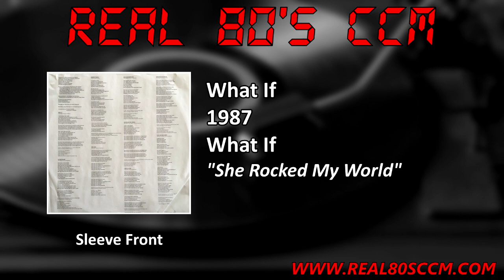What If - She Rocked My World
This is Track #6 from the 1987 self titled album from What If

After a short tenure for one of the greatest bands assembled in Christian Music History, The Front, the group reformed with a few new members under the moniker “What If” and released one album on mainstream label, RCA. And what an album it is! Bob Wilson of Seawind and session singer phenom, Tommy Funderburk, formed The front with guitar great Dann Huff (Giant) and produced one of CCM’s best albums ever. They toured for a short while and disbanded. Two years later the primary members (Wilson and Funderburk) recruited a few Seawind member and enlisted young guitarist Michael Landau to join on the record. the latter was a great choice and the Toto-styled music fit perfectly with Landau’s blazing guitar work. Landua was the one responsible for the great guitar work on Leslie Phillip’s debut project. The album is filled with straight ahead pop and rock tunes in the vein of Toto, Yes , Genesis and Ambrosia. Great hook filled rockers and stunning, memorable ballads. A great example of the later is the wonderful cover of Tonio K’s, Perfect World. When it comes right down to it, though, the album, like The Front, is all about Tommy Funderburk’s voice. He is easily one of the strongest vocalist to ever appear in CCM and he carries every song with his emotive, scratchy and spot on style. He effortlessly belts out both rockers and ballads with similar passions. One must not look for common evangelical themes here as this was an album directed to the mainstream audience. there are plenty of spiritual and Biblical themes, but one must think this is a record aimed at Christians. Along with themes of love and loss in relationships there are more social conscious and spiritual themes in One Look, What If, When Right is Wrong and Ride the Hurricane. Funderburk later formed the band “King of Hearts” and has released a few projects under that name. he has also continued in the CCM world with appearances on several projects on backing vocals and his own work in worship music.